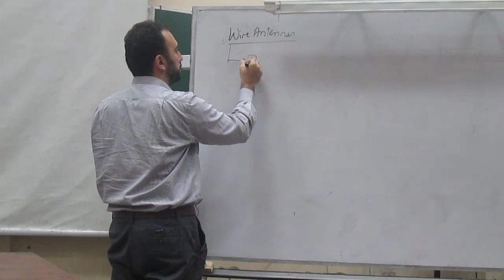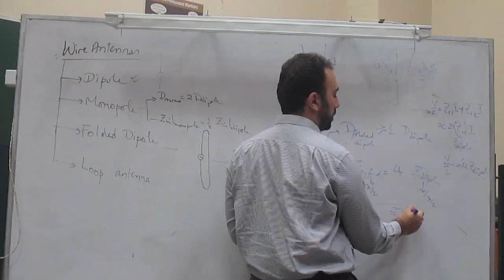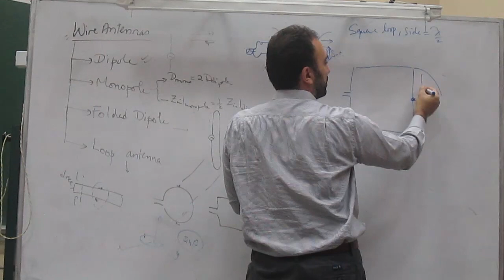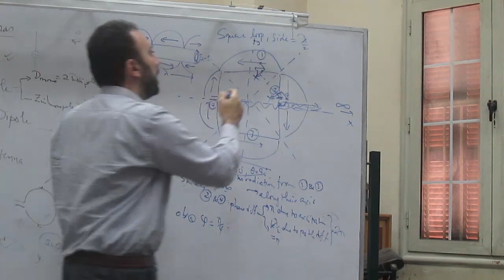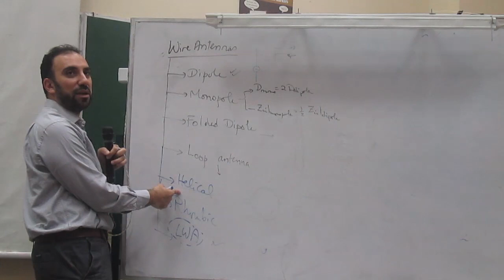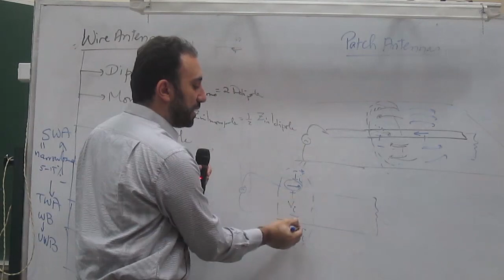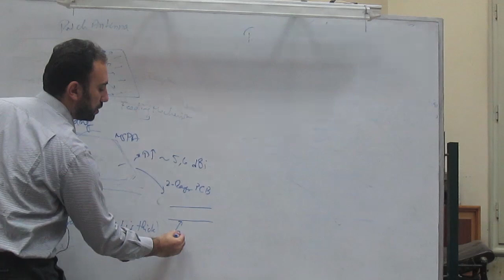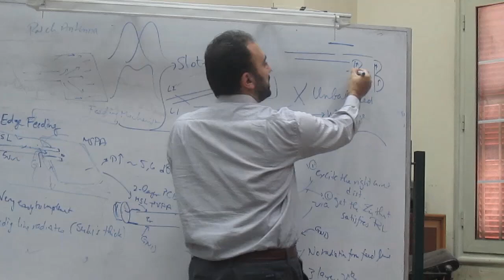EECE 2020 | Antenna | Lec 7 | Dr.Islam Eshra | 4th Year | 1st Term